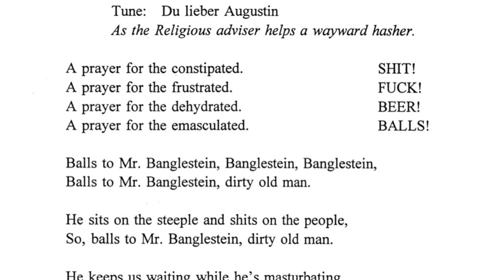Bali Hash House Harriers2 Movie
Run: #1567
Date:Saturday,17-December-2022
Start Time: 4:00 PM!!
Location: Pura Dalem Penyembahan,Jalan Benawah,Petak Kaja,Gianyar,Bali,Indonesia
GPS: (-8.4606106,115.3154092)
Hares: Organ Grinder And Spook

Run Fees
MEMBER SOFT DRINKS: Rp40,000
INDONESIAN VISITORS: Rp80,000
NON-INDONESIAN VISITORS: Rp120,000

Grand Master: Nightjar
Hash Master: Serial Offender
On Sec: 69’er
Religious Advisor:Wooden Eye
Hash Cash: Toilet Trasher & Harelip
Backup Hash Cash: Ringtail
Hash Bank: Pain & Pleasure Hare Raiser: Barnacle Balls
Beer Master: Short Shaft

The Hash House Harriers (HHH or H3) is an international group of non-competitive running social clubs. An event organized by a club is known as a Hash or Run, or a Hash Run. A common denominal verb for this activity is Hashing, with participants calling themselves Hashers. Male members are referred to as Harriers, which females are known as Hariettes.
The Hash is humorously known as A Drinking Club With A Running Problem, with the preferred beverage of consumption being beer.

Hashing originated in December 1938 in Kuala Lumpur, Selangor, then in the Federated Malay States (now Malaysia). A group of British immigrants began meeting on Friday evenings prior to the war (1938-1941), but switched to Monday evenings (starting in 1946) to run, in a fashion patterned after the traditional British paper chase or "Hare & Hounds".[1] Apart from the excitement of chasing the Hare and finding the trail, Harriers reaching the end of the trail would partake of beer, ginger beer, and cigarettes. With hash names in parentheses, the original members included Albert Stephen Ignatius Gispert ("G"), Cecil Lee, Frederick Thomson ("Horse"), Ronald Bennett ("Torch"), Eric Galvin, H.M. Doig, and John Woodrow.[2]
A. S. Gispert suggested the name "Hash House Harriers" after the Selangor Club Annex, where several of the original hashers lived and dined, known as the "Hash House".[3][4] The "Hash House" got its name for "its hodgepodge of edible servings being passed off for food". The term hash was used as an old British slang for "bad food".
Hashing died out during World War II, shortly after the Invasion of Malaya, but was restarted in 1946 after the war by several of the original group. A. S. Gispert was killed on 11 February 1942 in the Japanese invasion of Singapore, an event commemorated by many chapters by an annual Gispert Memorial Run.
After World War II, in an attempt to reorganize in the city of Kuala Lumpur, hashers were informed by the Registrar of Societies that since they were a "group", they would require a constitution.[5] The objectives of the Hash House Harriers as recorded on the club registration card dated 1950 are:
* To promote physical fitness among our members
* To get rid of weekend hangovers
* To acquire a good thirst and to satisfy it in beer
* To persuade the older members that they are not as old as they feel
In 1962, Ian Cumming founded the second chapter in Singapore. Chapters are commonly called Kennels, following in tradition to similar Hound & Hare clubs. The idea spread through the Far East and the South Pacific, Europe, and North America, expanding rapidly during the mid-1970s.[6]
At present, there are almost 1500 chapters in all parts of the world, with members distributing newsletters, directories, and magazines, and organizing regional and world hashing events. As of 2003, there are even two organized chapters op
erating in Antarctica

A Prayer (Balls to Mr. Bengelstein)

Part 1: Spoken

Leader: And now, gentlemen, a prayer,

Leader: A Prayer for the constipated.
Response: SHIT!

Leader: A prayer for the inebriated.
Response: PISS!

Leader: A prayer for the frustrated.
Response: FUCK!

Leader: A prayer for the dehydrated.
Response: BEER!

Leader: A prayer for the emasculated.
Response: BALLS!

Part 2: Sung

Tune: Ach, Du Lieber, Augustin

Balls to Mr. Bengelstein, Bengelstein, Bengelstein,
Balls to Mr. Bengelstein, dirty old man.

He sits on the steeple and shits on the people,
So, balls to Mr. Bengelstein, dirty old man.

He keeps us all waiting while he’s masturbating,

He tried Mrs. Bengelstein, bur she’s old and rotten in-between,

He ups and he downs them, he fucking well grounds them,